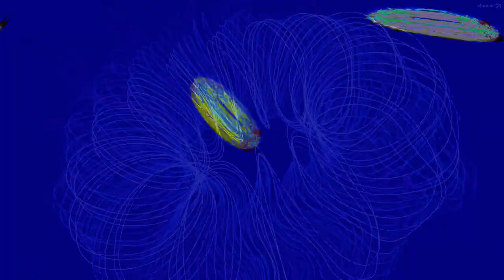Movie 24 09 09 19h59m02s series D